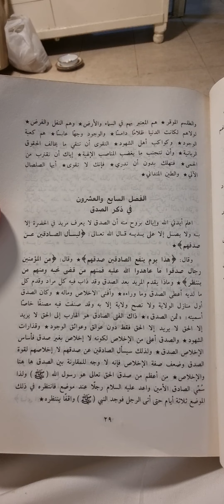(ذكر التقوى عند السادة الصوفية)من(كتاب الطبقات الكبرى)تأليف(الطعمي)تعليق(حجازي الدسوقي)